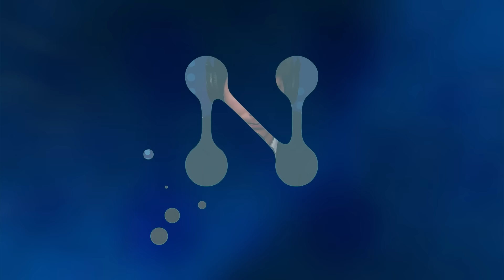Especial Malvinas con Ernesto Rubén Ureta, Guillermo Ángel Martínez y Carlos Daniel Esteban - 02/04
Nicolás Promanzio entrevista a los veteranos Ernesto Rubén Ureta, Guillermo Ángel Martínez y Carlos Daniel Esteban en una emisión especial en conmemoración del aniversario n°42 de la gesta de la Guerra de Malvinas.